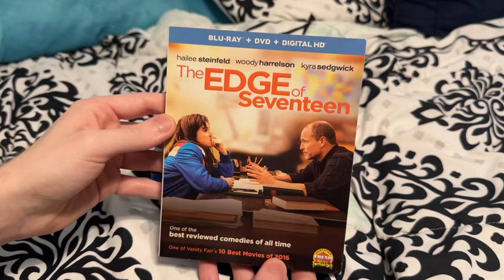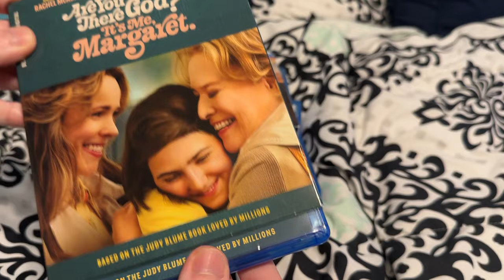My James L. Brooks Movie Collection (2023)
Titles shown:
-Broadcast News (Director, Writer, Producer)
-Big (Producer)
-Say Anything… (Executive Producer)
-Jerry Maguire (Producer)
-The Simpsons Movie (Writer, Producer)
-The Edge of Seventeen (Producer)
-Are You There God? It’s Me, Margaret. (Producer)